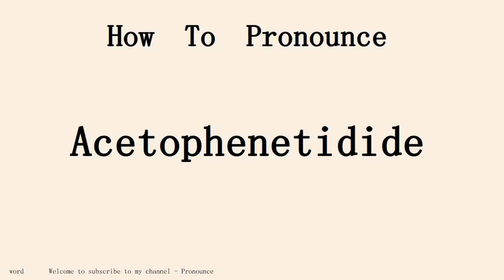How to pronounce Acetophenetidide in english.Start with A.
Pronounce word school.Pronounce word School provides independent knowledge imparters and sharers with perfect online education tools and platform capabilities, and provides knowledge seekers with rich knowledge content and learning environment together.Practice pronounce word English conversation with me every day.Follow me!Learn from me how to pronounce the english word Acetophenetidide in english.This video shows you how to pronounce the English word Acetophenetidide .SUBSCRIBE for how to pronounce more words.